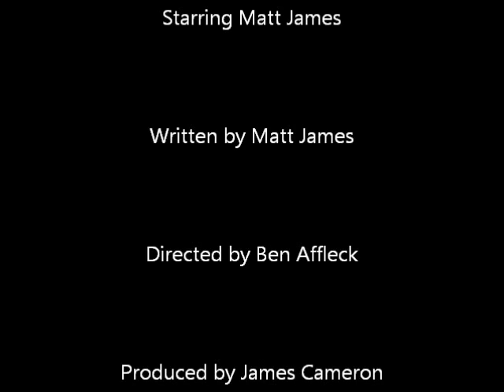Playing the Jug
They really should take  the video camera away from me